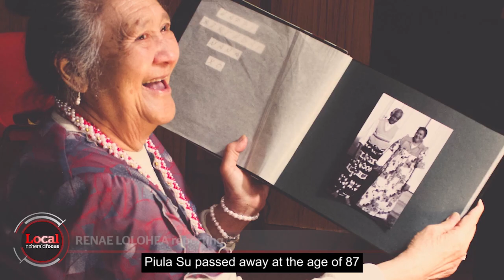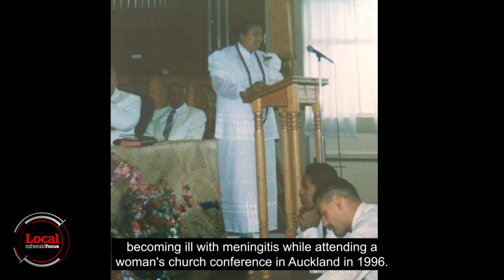Gisborne's Samoan Nana Remembered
Piula Su's infectious laugh and favourite phrase 'praise the lord' could be heard wherever she was. Her life a blessing to many others.